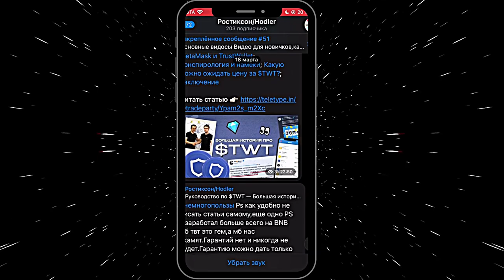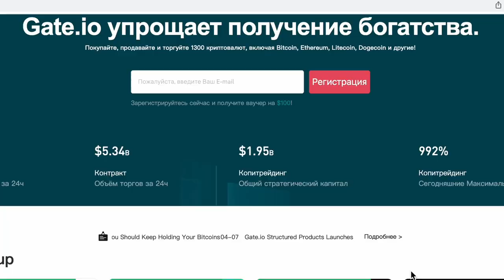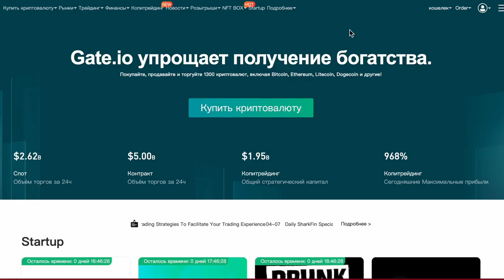📝Голосуй и получай КРИПТУ Gate io Голосование на Бирже Gate io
Всем Привет!Я покупаю криптовалюту)
СОВЕТЫ начинающим:
1)Начните со спотового рынка,а только потом переходите на фьючерсы и что-либо подобное(лучше через месяц).
2) Покупайте только на ту сумму,которую вы можете потерять,и будьте готовы ждать.
3)Изучайте графики,смотрите на недельный,месячый график,и вы примерно поймёте на каком этапе находится сейчас монета,и если она на максимуме,стоит ли ее покупать?
4)Стоит ли покупать новые монеты?Да!Но нет!Более 90% может потерять свою стоимость в разы,поэтому лучше начните с топ 10 криптовалют,топ 50 максимум!
6)На рынке,как и в жизни,что-то модно,а что вышло из моды,а что-то выйдет из моды,а что-то будет вечно...Будьте аккуратны)
7)Если вы потеряли деньги,не пытайтесь через секунду  восстановить и приумножить,лучше сделайте паузу.
8)Будьте аккуратны с новостями,у каждой новости есть свой автор и свой выгодоприобретатель..
9)Не верьте в вечный рост
10)Помните зачем вы пришли,за прибылью!
11)Точно знающих будущее не бывает!)